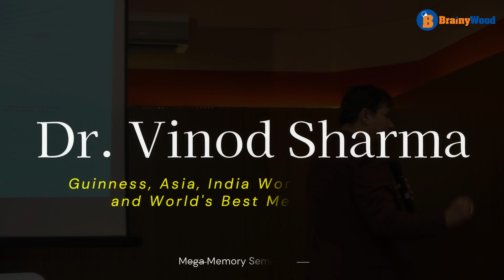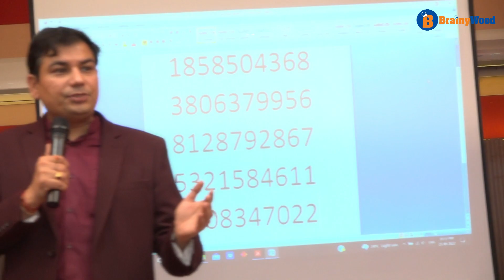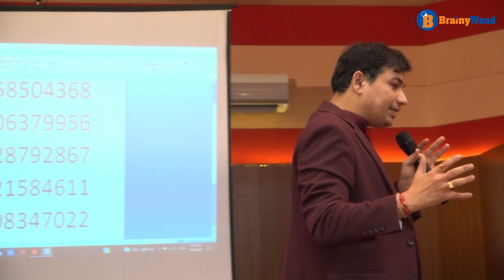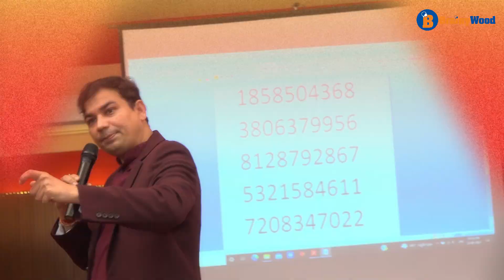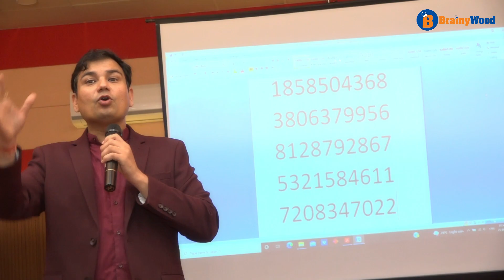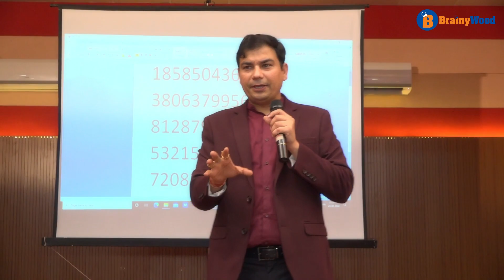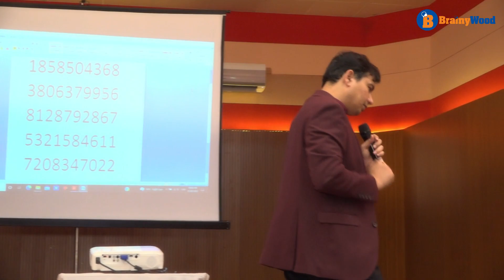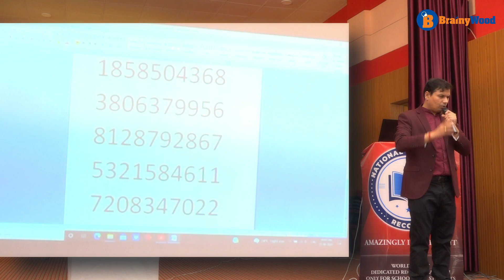टेकनिक सीखें 5 मिनट में सेंकडो संख्या याद करने की !! Dr.Vinod Sharma is Guinness World Record holder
Brain Science - Dr. Vinod Sharma is Guinness World Record holder,
How to Learn Anything FAST (Speed Learning)
Memory(Tricks & Techniques) Class 1 New Batch From 🏆India, Asia,World Record-Breaker: Dr.Vinod Sharma
#4 BEST WAY TO STUDY FOR EXAMS
FASTEST WAYS TO LEARN THINGS | STUDY MOTIVATION | BEST WAYS TO STUDY

Educational Consultant, Memory Trainer in Ajmer, Rajasthan, India

Vinod Sharma is Guinness World Record holder, internationally awarded and renowned as Brain Science Expert and is one of the Best Educational Celebrity Speaker in India.
!!---Vinod Sharma, Memory Expert, Educational Celebrity, Speaker and Trainer in India

Meet Vinod Sharma, Best Memory Expert and Trainer in India---

**Brain Science Training by Dr.Vinod Sharma**

!!Use this time to develop yourself as a Brain Science Trainer.

Posted on Sep 6, 2022
Dr. Vinod Sharma was invited by NCERT as guest of honour on Teacher's Day.

Children of Ajmer learned the secrets of super fast memorization in recently concluded workshop by Guinness World Record Holder and World’s Best Memory Trainer, Dr. Vinod Sharma. The training program was held by Brainywood on Sunday, August 28 at Jawahar Rangmanch, Ajmer. The program based on Memory and Brain Science was attended by thousands of teachers, parents and students.
//How to learn fast and effectively|How to learn faster and remember more

//Top 7 Skills of 2022 | Earn 1Lakh/month | Anyone can learn | Work from Home

The Intelligent Meet of Schools of Ajmer concluded successfully in Ajmer on July 30, 2022. The special workshop was organized by Brainywood and was attended by many schools’ Principals and Directors. The main topics that were discussed:

_New National Educational Policy
_Innovation in Education
_Brain Science and Memory Training
_Changes in Education in current scenario
_Use this 5 Days ONLY to develop Photographic Memory

@Founder Member of Brainywood Foundation, Mr. Dhruv Suwalka notified the importance of such event by referring that the current session in schools and other educational institutions will be the first proper session after a long gap due to Covid Pandemic. This makes it very important that our educational system needs to be reviewed.

Dr. Vinod Sharma who was present in the event as the Memory Training Expert and one of the main speakers, added that along with the excitement of a fresh beginning and resumption of classroom teaching, we all will be facing new challenges. New Educational Policy is changing the education system and now the teaching will become hybrid with the combination of Online as well as Offline Classes. Our Teaching needs to be accustomed to the changes.

Dr. Vinod Sharma also demonstrated a LIVE Experiment of Memory Science to explain the importance of recollection.

How to triple your memory by using this trick
Why doesn’t success bring happiness?